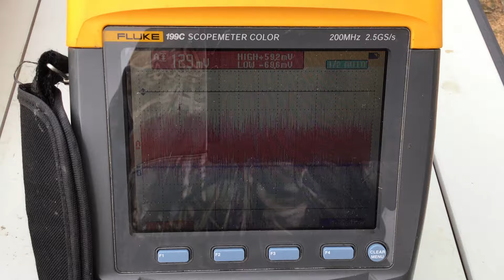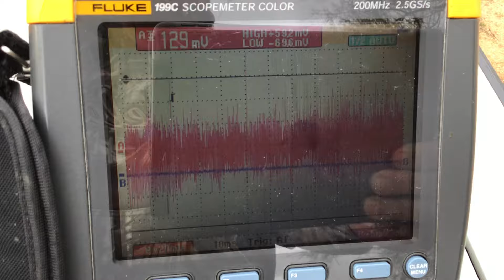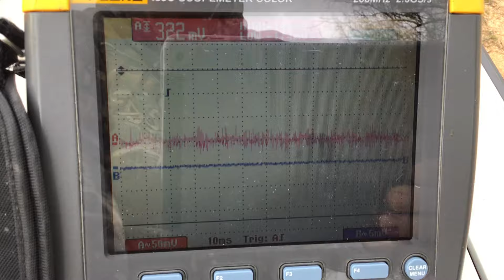Earthing exposes you to man made frequencies that are biologically active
Using a Fluke Scopemeter to monitor voltage and man made frequencies in the earth, outside of the city, in the middle of the desert.